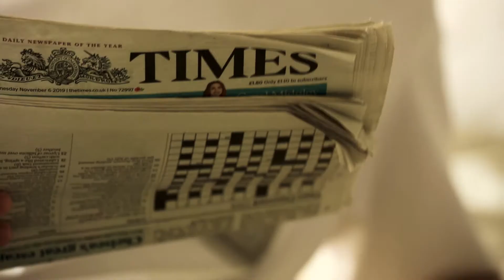JOSEPH ABBOUD SPACE 2021 SPRING&SUMMER ２